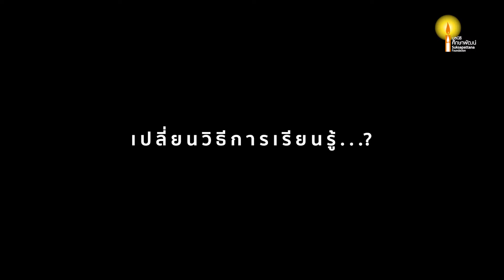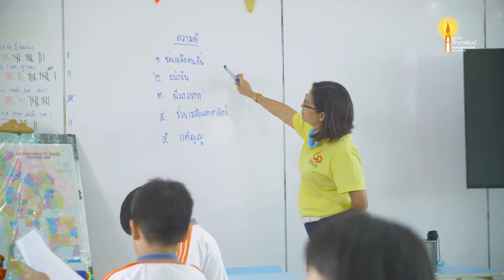DARUNSIKKHALAI SCHOOL FOR INNOVATIVE LEARNING คิดต่าง l สอนต่าง l สร้างคนที่แตกต่าง